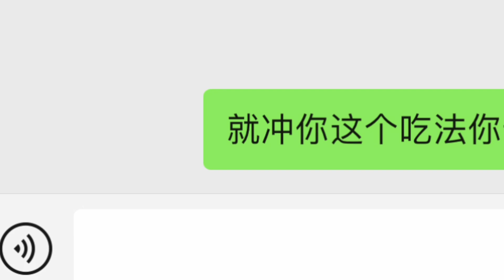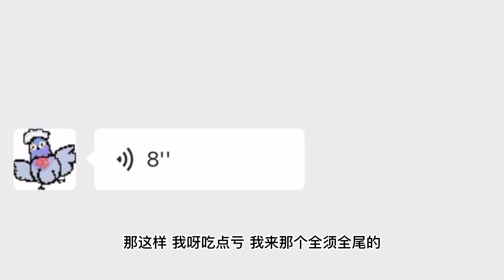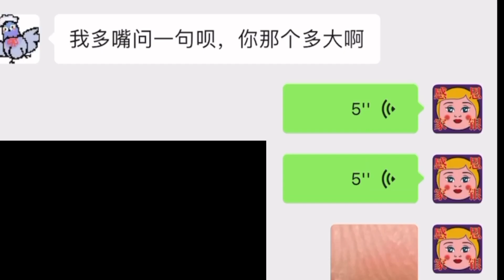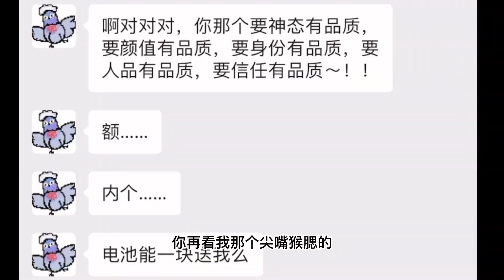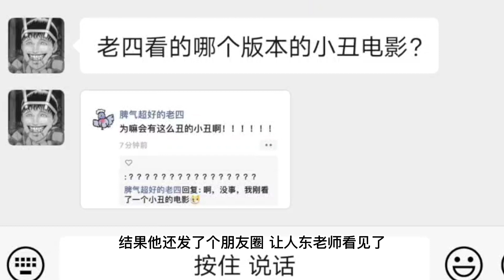搞笑配音 朋友啊 哪有真心的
公众号：植物椿的配音世界